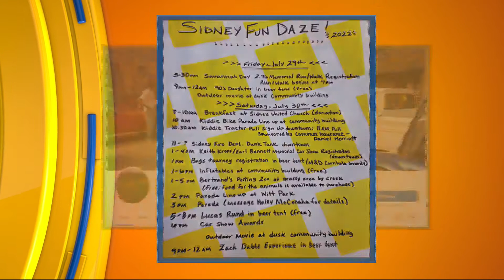CI Living Sidney Fun Daze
CI Living previews upcoming Sidney Fun Daze.  A great community event for all to enjoy.